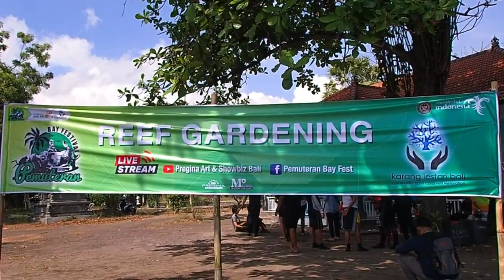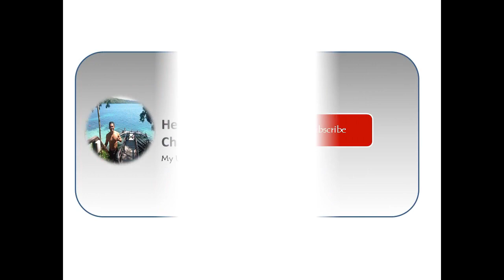Seru nya kegiatan Coral reef gardening event di Desa Pemuteran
Coral Reef gardening event, yg diadakan oleh Bio rock karang lestari yg merupakan bagian dari rangkaian acara Pemuteran Bay festival 2020 ..